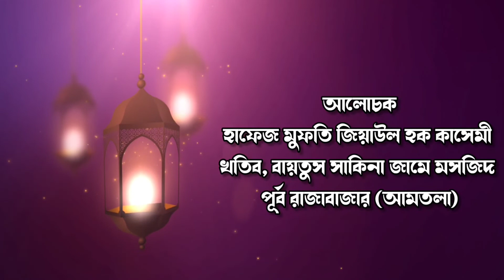উহুদের যুদ্ধ থেকে প্রাপ্ত শিক্ষাও বর্তমান প্রেক্ষাপট।২৭ মে ২০২২।হাফেজ মাওলানা মুফতি জিয়াউল হক কাসেমী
স্থানঃ বায়তুস সাকিনা জামে মসজিদ  (আমতলা সখিনা মসজিদ নামে পরিচিত)
১৫৩/জ, পূর্ব রাজাবাজার (আমতলা), ঢাকা-১২১৫
বিস্তারিত যাতায়াতঃ
ফার্মগেটগামী যেকোনো বাসে উঠে ইন্দিরা রোড লেগুনা স্ট্যান্ড নামবেন। এরপর প্রাইম সুইটস বা বৈশাখী হোটেলের গলি দিয়ে ঢুকে যে কাউকে জিজ্ঞেস করলে দেখিয়ে দিবে।